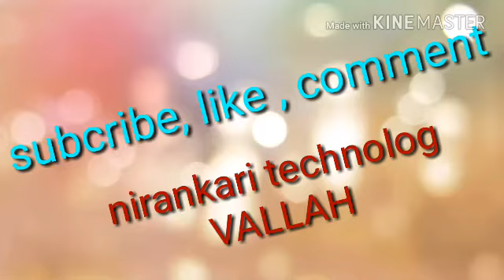Amazing video flying jatt. Mrs. Manjot singh